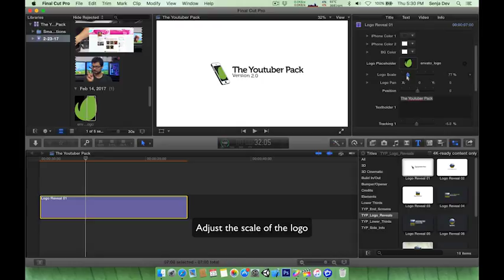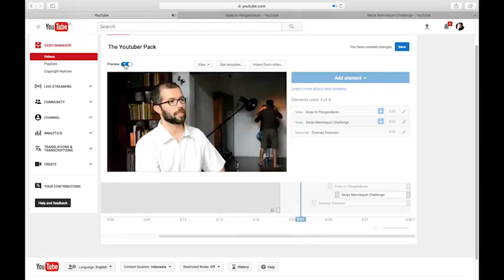The YouTuber Pack - Final Cut Pro X - videohive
The YouTuber Pack - Final Cut Pro X
Youtubers! This is your complete pro-Kit for your channels, use it in Final Cut Pro X and Apple Motion! We’ve reworked the entire underlying logic so Final Cut Pro-only-users can benefit from this amazing pack in a breeze!

• 10 Logo Reveals
• 10 Lower Thirds
• 10 Transitions
• 6 End Cards
• 3 Side Infos

You can use it directly inside FCPX, all parameters are editable and can be edited in seconds. Adjust colors so it matches your identity and all that is left is making your video. No more time-wasting on tricky animations: we’ve got you covered for most cases.

• 39 Items in one package
• Easy to edit in Motion or Final Cut Pro X
• Variable length
• All values and colors are editable
• In/Out animations
• Compatible with Final Cut X 10.2 or newer
• Compatible with Final Cut X 10.3 or newer
• Compatible with Motion 5.2 or newer
• Compatible with Motion 5.3 or newer